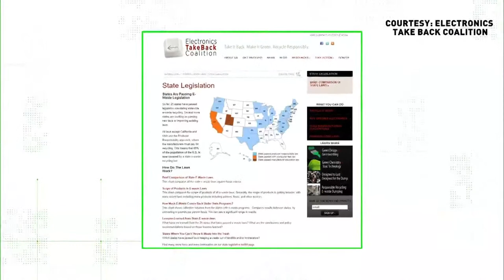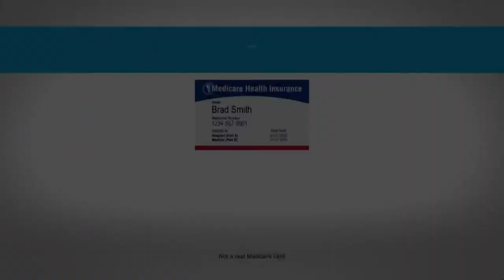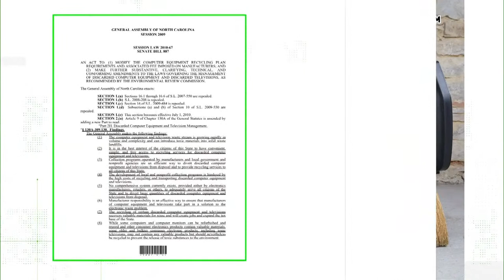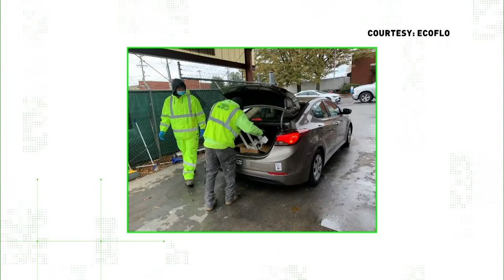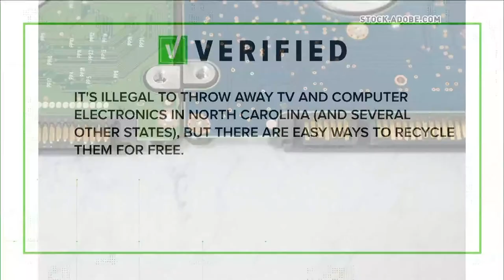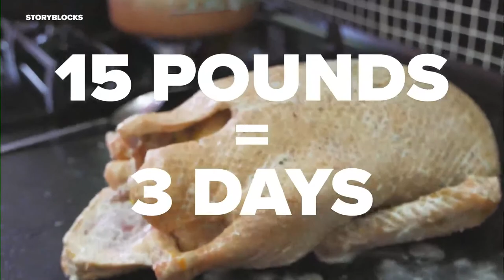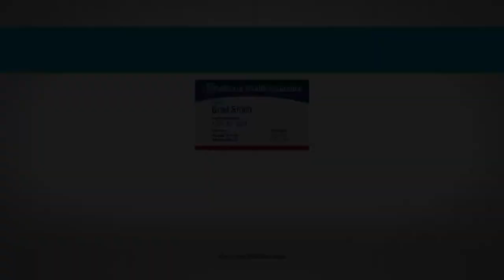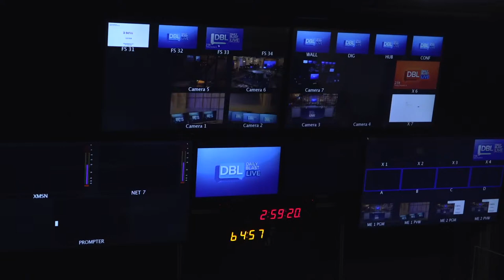DBL | Tuesday November 23, 2021